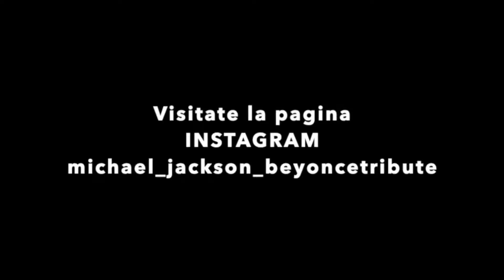Michael Jackson - THE DRILL - gruppo ANOTHER PART OF ME (casinò Perla)